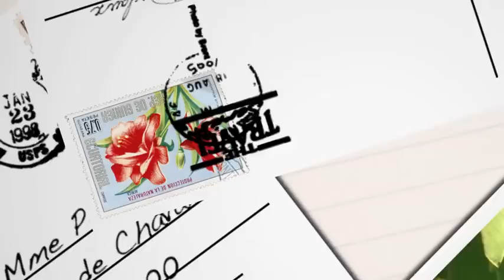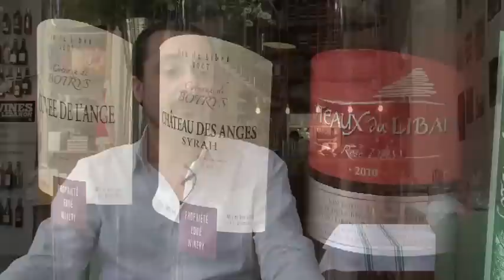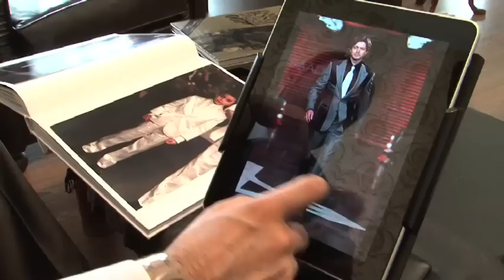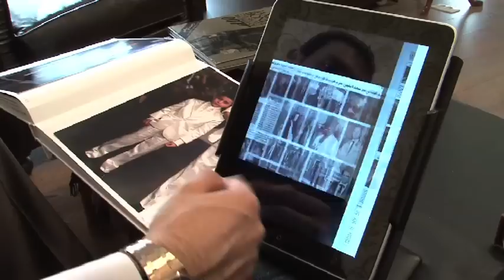NEMER SAADÉ Escapade Programe TV - Paris France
Rencontre à Beyrouth